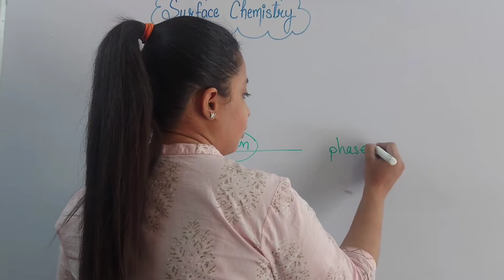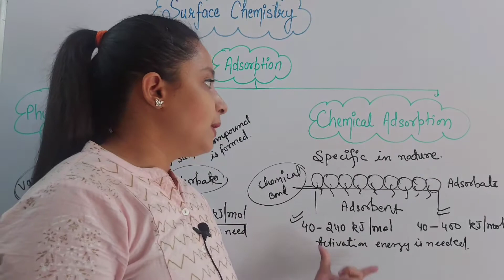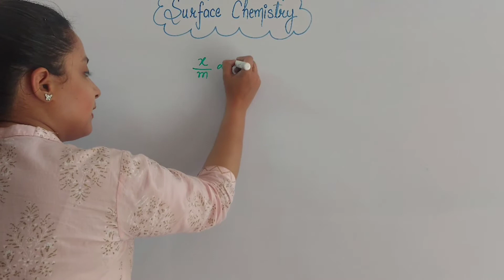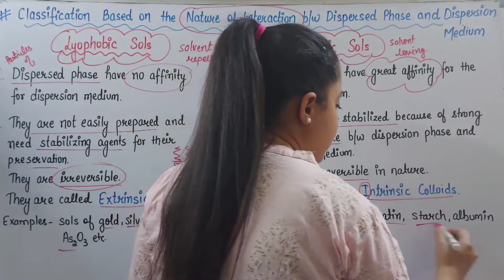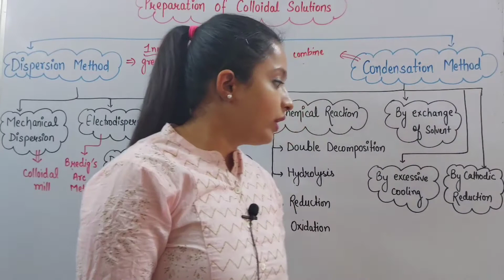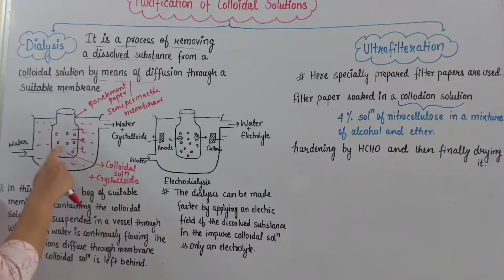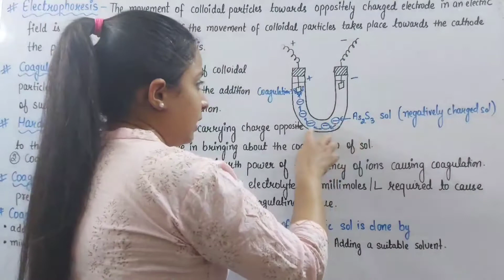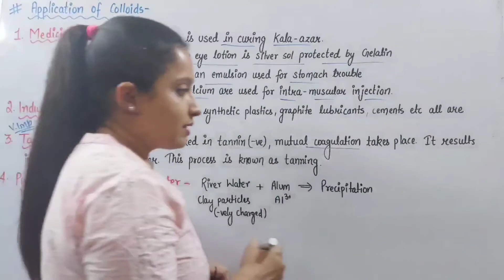Class-XII Term-II Surface Chemistry One shot video| SB Academy Chemistry By Sweety Ma'am